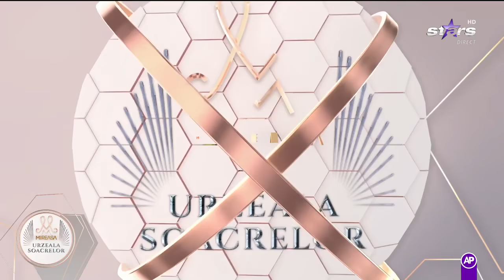Rujul buclucaş, dar norocos? Cosmina şi Alin, sărut în direct!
Discuţii despre sărutul care a schimbat cursul relaţiei dintre Cosmina şi Alin!